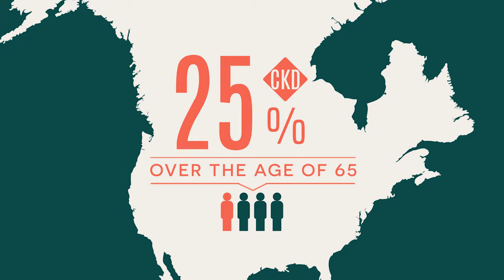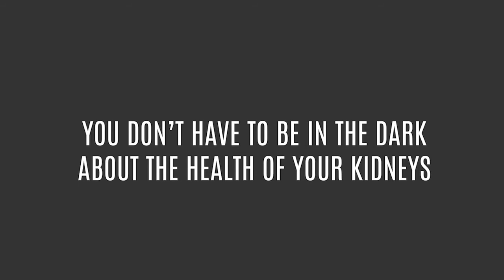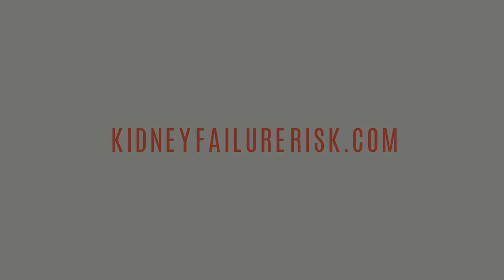2016 Signature Awards Finalist - The Kidney Failure Risk Equation - Tactica Interactive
2016 Signature Awards Finalist - Public Service Announcement